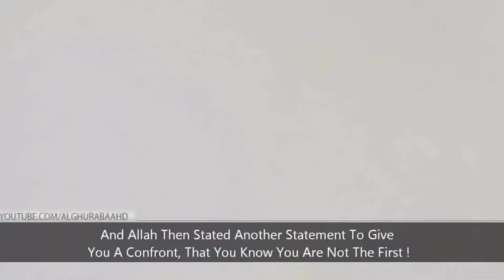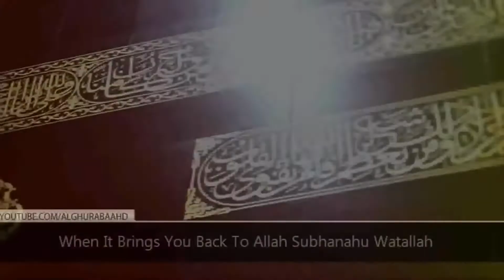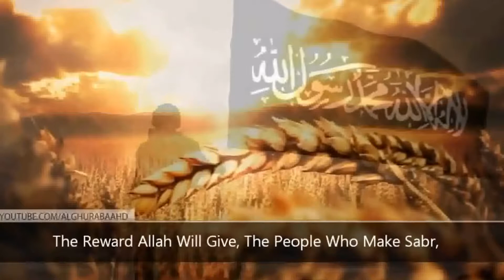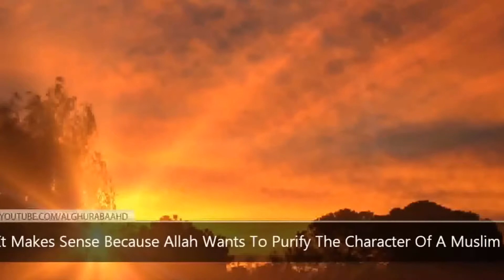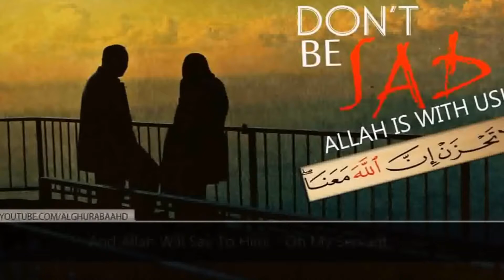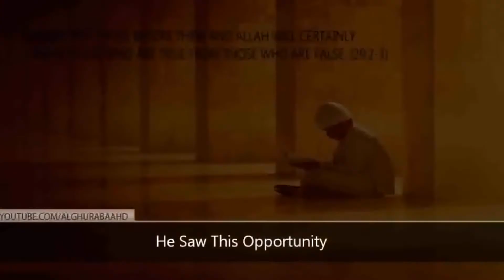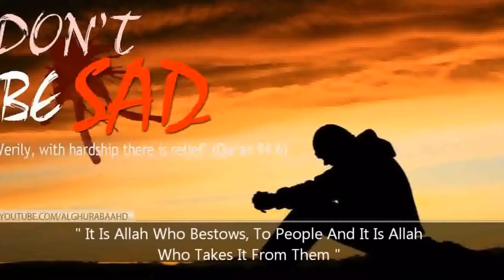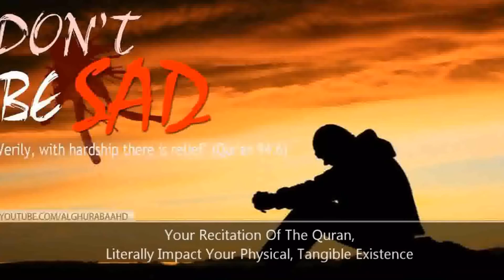Why YOu Worry Muslims? You have Islam In Your Plate.